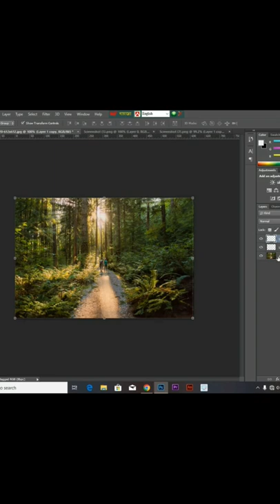Sun line effect in photoshop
Sun line effect in photoshop bangla
light rays,sun rays in photoshop,light beam,radial blur,lighting effects,photo manipulation,adobe,photoshop,tutorial,blending modes,screen,blend-if,color dodge,create highlights in photoshop